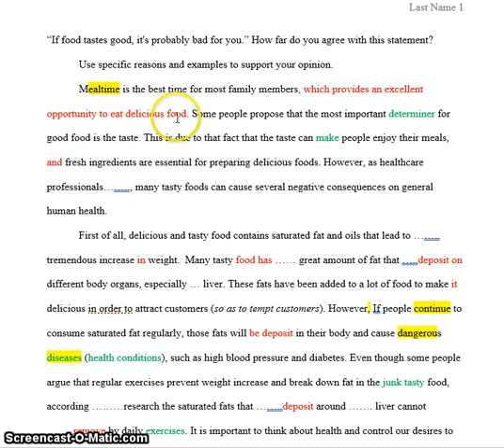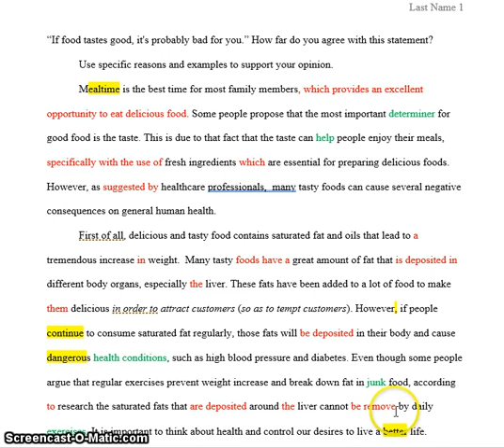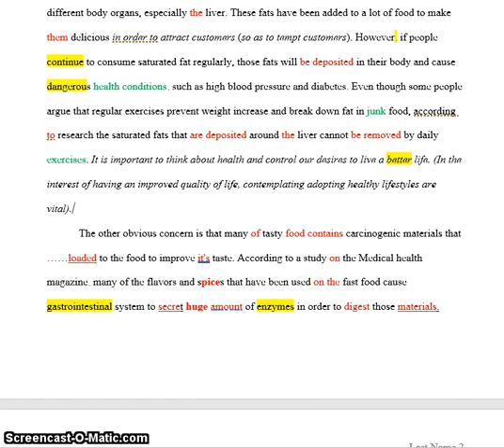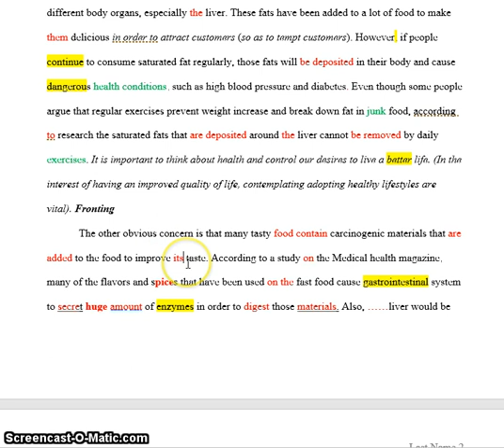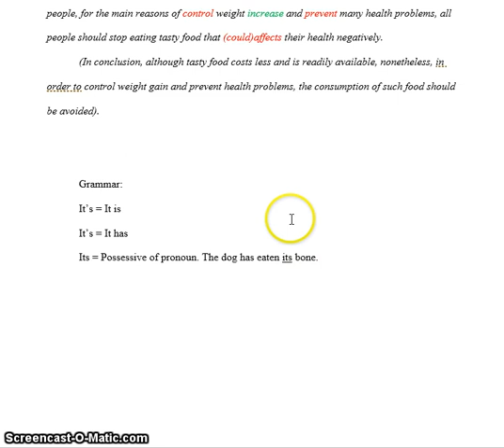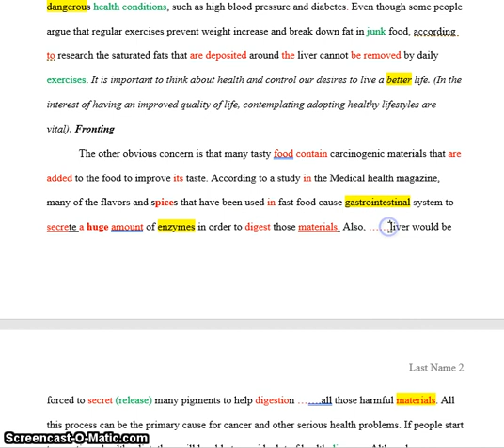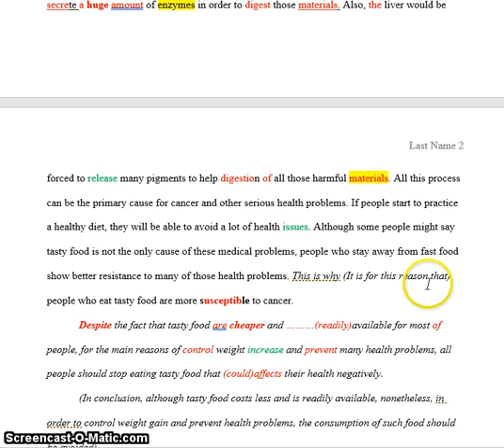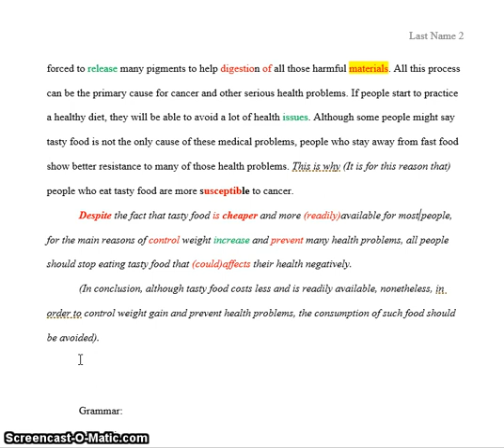If food tastes good it's probably bad for you